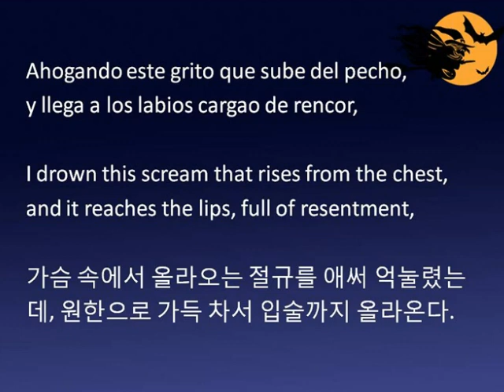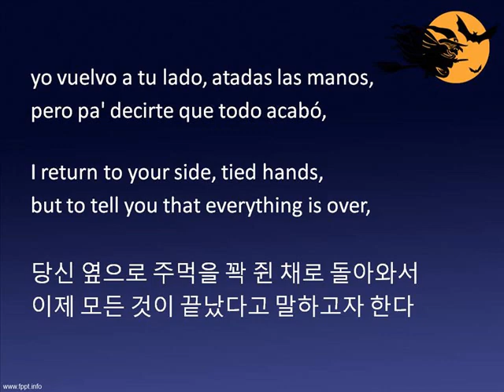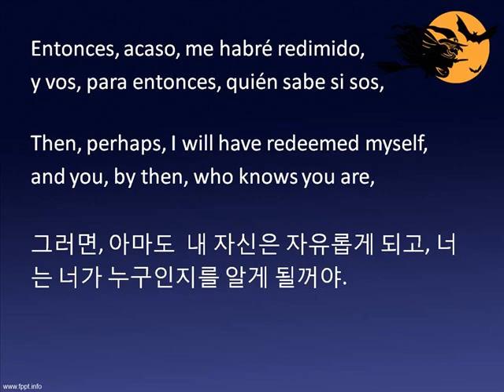8. La Bruja(Tango lyrics, letra)-Darienzo, 탱고 한글가사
La bruja tango lyrics, letra in English & Korean, Darienzo, 탱고 한글가사